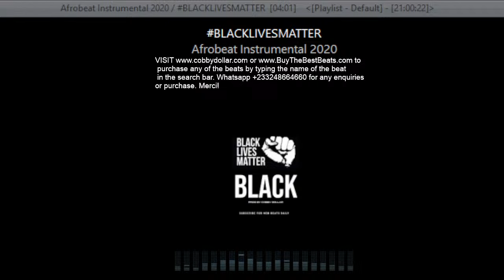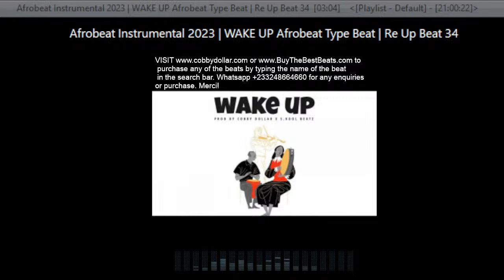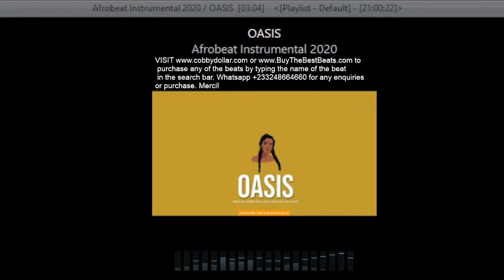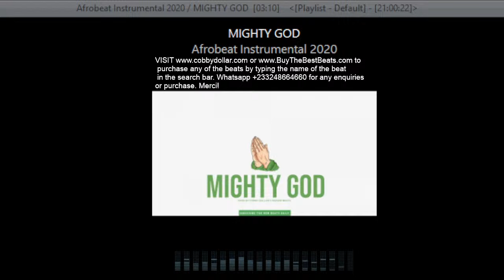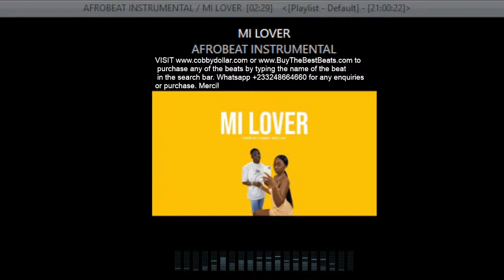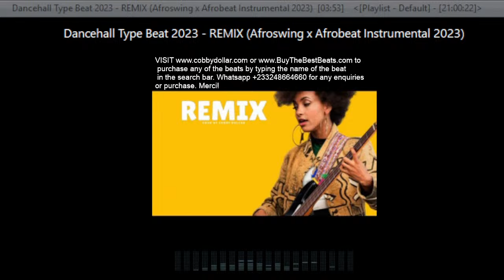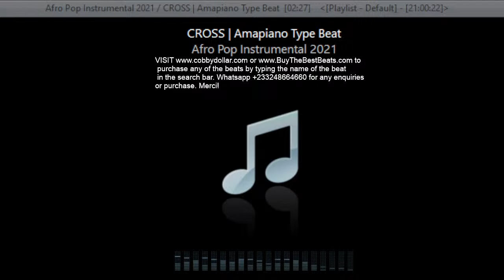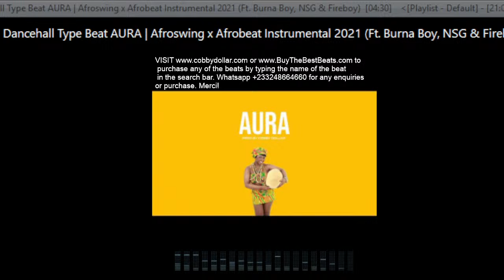Afrobeat Instrumental Mix 1 Hour - Afrobeat Type Beat Mix 2024